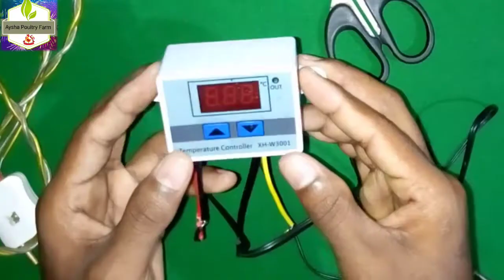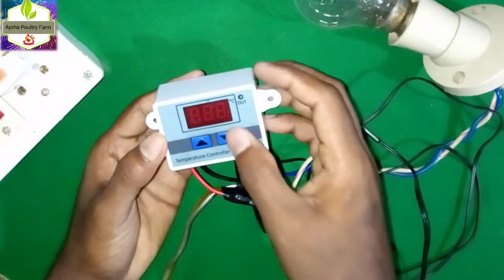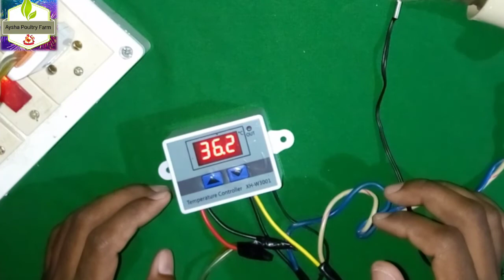w3001 temperature controller setting in hindi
W3001 Buy link:- Blackt Electrotech (BT-T1): 230V AC LED Digital Temperature Controller with Thermocouple Sensor